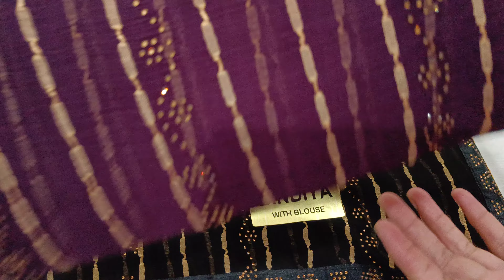दिल में जगह बना लेगी ये साड़ी आपके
New trending
Collection
Fabric Soft Georgette saree

Price 1180/-dhamakedaar saree
FREE Delivery
 cash on delivery नहीं है।

अगर ये साड़ी नहीं ले पाए तो पछताओगे जल्दी लेलो

*Abhi order kare turant

* Only wattsaap
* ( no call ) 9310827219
* साड़ी यहीं से चेक होके जाएगी।
* wattsapp पे screenshot लेके भेजे जो आपको चाहिए।
* payment UPI से होगी।
* delivery free